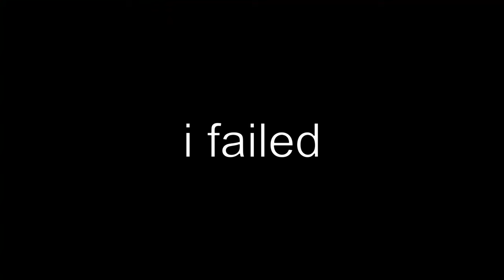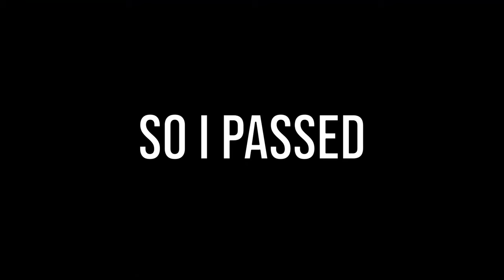I forced British Army recruits to call me GOD [ROBLOX]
I went into Reaper's ROBLOX British Army in Sandhurst. Can I make it through the Royal grenadier guards tryout, a regiment known for being the best and most disciplined? Watch the video!

Thank you to TidalBasin again for joining me in this video!